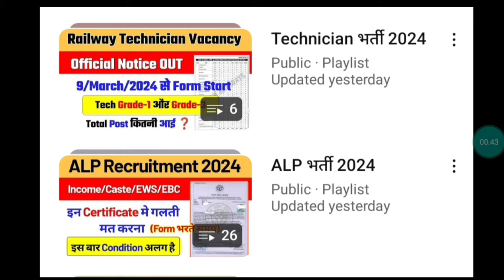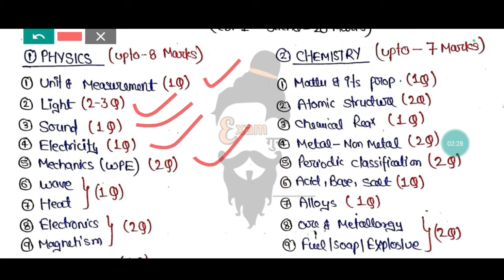🔥ALP Science Analysis || Exact Marks Weightage || Physics, Chemistry, Biology ✌️